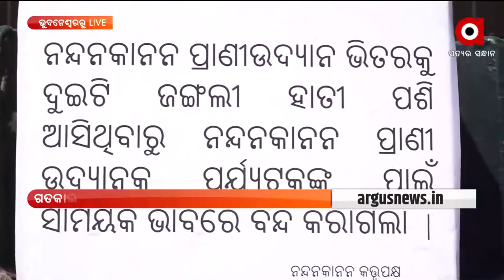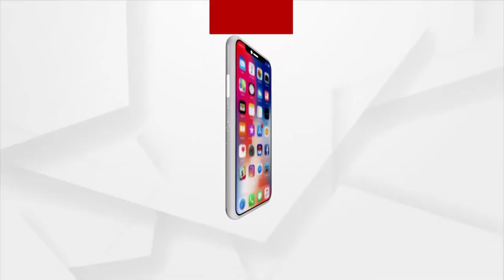Two Wild Elephant Break Into Nandankanan Zoo Premises